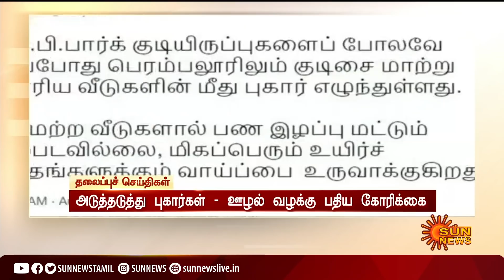பிற்பகல் 12 மணி தலைப்புச் செய்திகள்! | HeadLines | 12PM | 22-08-2021 | Sun News